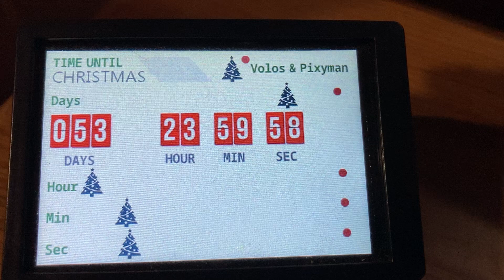Christmas Countdown on Lilygo Lilypi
Port of one of the many great projects from Volos to Lilygo Lilypi featuring ESP32.

Added in the moving Trees just for fun !